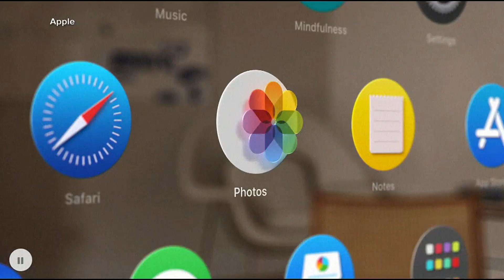Business beats for January 10th